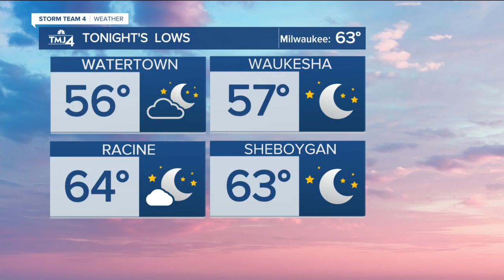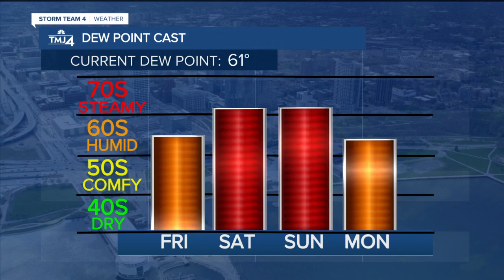Mostly clear Thursday evening with lows in the 60s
Temperatures will be in the upper 70s to low 80s Thursday afternoon and in the low to mid 80s Friday. Plus, dew points will be near 60 degrees making it feel less sticky.